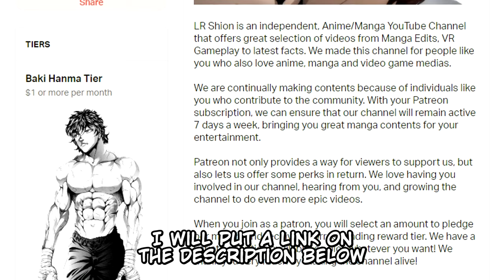Orochi Katsumi's Perfect Form VS the Prehistoric Man Pickle in Hanma Yujiro's Stance??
Finally, the fight between Orochi Katsumi and Pickle has finally started. Will Katsumi be able to use his Mach Fist?